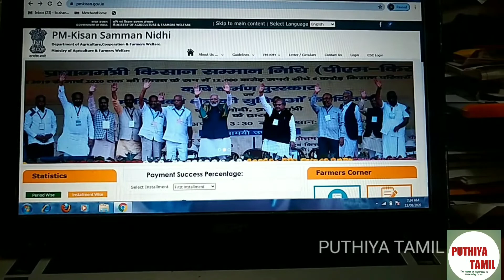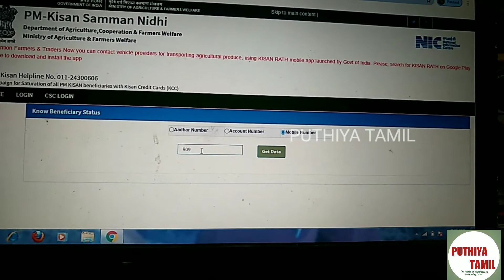pm kisan samman nidhi yojana 2020 online in Tamil.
விவசாயிகளுக்கு கிஷன் திட்டத்தில் 6 வது தவணை விவசாயிகளின் வங்கி கணக்கு நேரடியாக செலுத்தப்பட்டுள்ளது.

விவசாயிகள் பயன்படுத்தி கொள்ள வேண்டும்.
 pm kishan credit card scheme
pm kisan credit card,
How to apply pm kishan credit card.
விவசாயிகளுக்கு ஆண்டுக்கு ரூ 6000 வழங்குதல் திட்டத்தில் 6 வது தவணை ரூ 2000 விவசாயிகளின் வங்கி கணக்கில் செலுத்தப்பட்டுள்ளது.